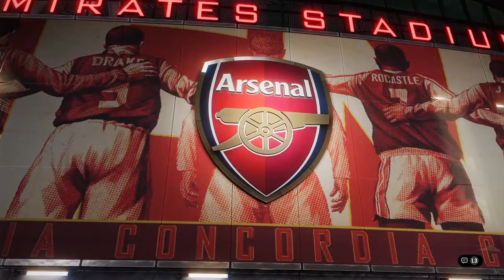PES 2020 - 09/21/2020